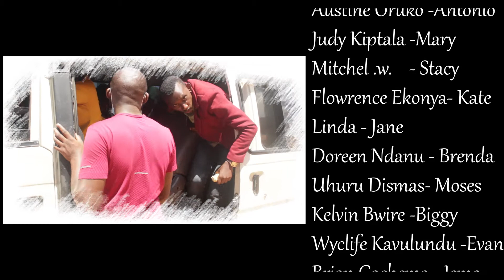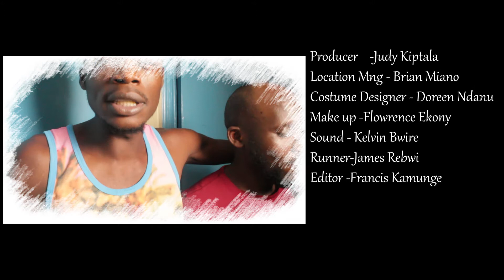October 21, 2021